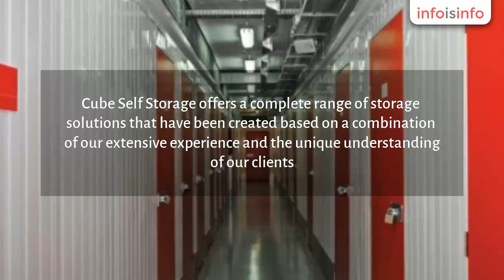Self Storage in Uckfield - Cube Self Storage Sussex - InfoIsInfo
Cube Self Storage Sussex, Self Storage in Uckfield.

  Self storage
  solutions in Uckfield Sussex. Storage units available to rent for anyone that
  needs more space or to store their items.

Cube Self Storage offers a complete range of storage solutions that have been created based on a combination of our extensive experience and the unique understanding of our clients.

   Home Storage Solutions

 We offer a range of storage unit sizes, that provide you with extra
space when you need it, with short and long term rental periods
available. From storing seasonal items, sports equipment through to
extra furniture or items for your family, we have the space you need!

   Business Storage Solutions

 We offer larger spaces that are suitable for storing extra stock or
keeping office furniture and assets safe during a refurbishment or
office move. We can also provide document archiving solutions and drive
up storage units that provide convenient, direct access.

 There are many items that require specialist storage because they are
sensitive to changes in temperature. From private art collections to
clothing, wine and sensitive technology, our temperature controlled
storage units are monitored to ensure no variance within 1 degree.